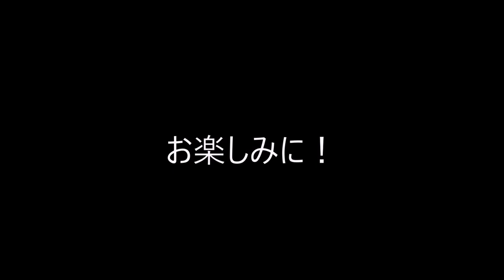【ファイアーエムブレム・エコーズ ３DS実況】＃１５「３章：解放戦争」ベルクトとの戦い